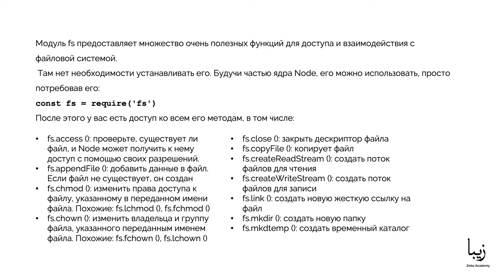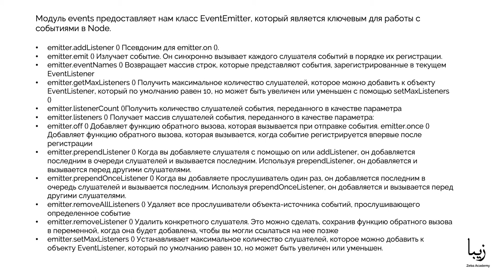Основные модули Node.js